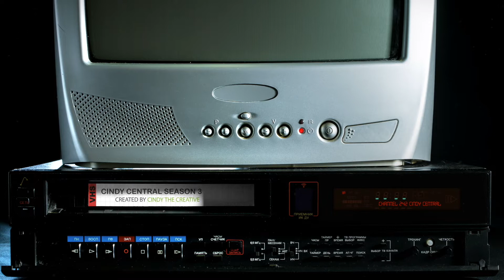Cindy Central S3Ep21: Bahamian Service Announcement: Jitney Drivers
Starring La'Donya Pratt Cindy The Creative
Written by Cindy Mullings
Produced by Cordelia Dean  Kendrick Strachan Cindy Mullings